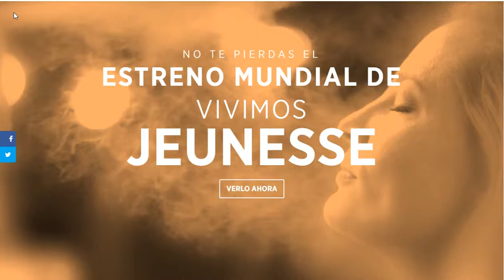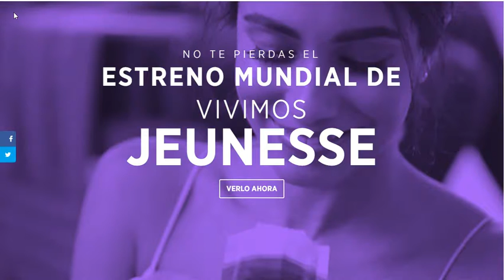Estreno Mundial de Jeunesse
En esta ocasion presentamos a la empresa internacional Jeunesse.